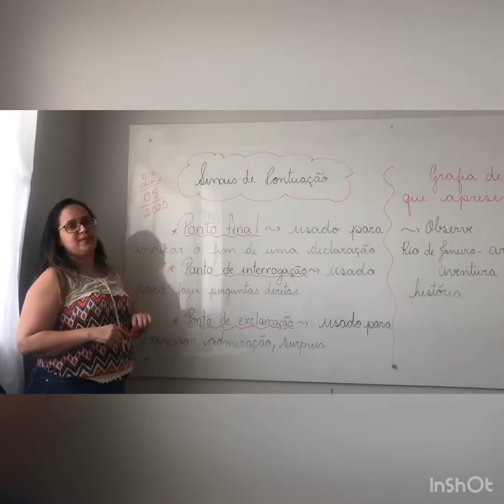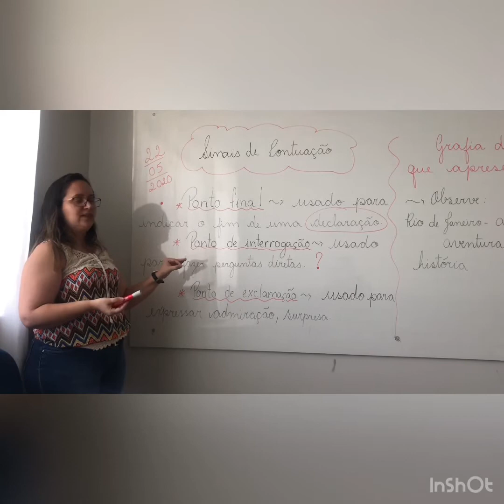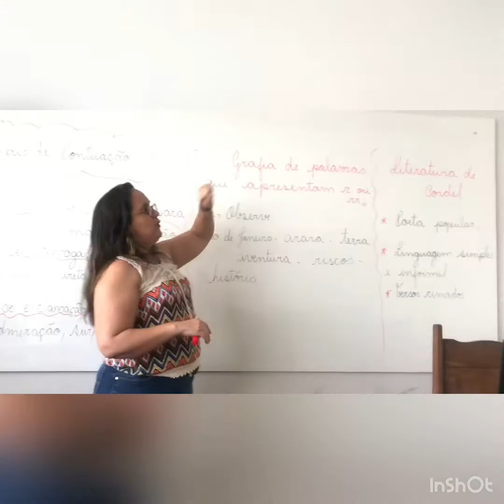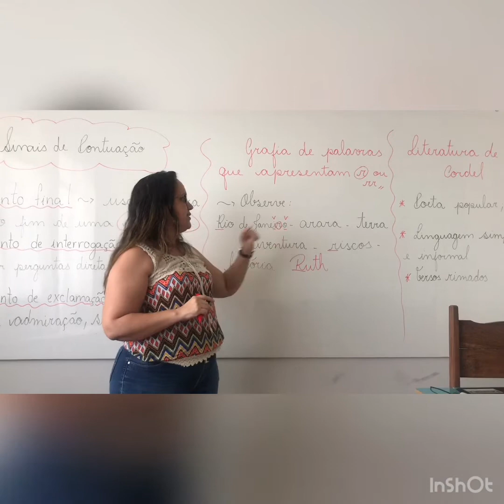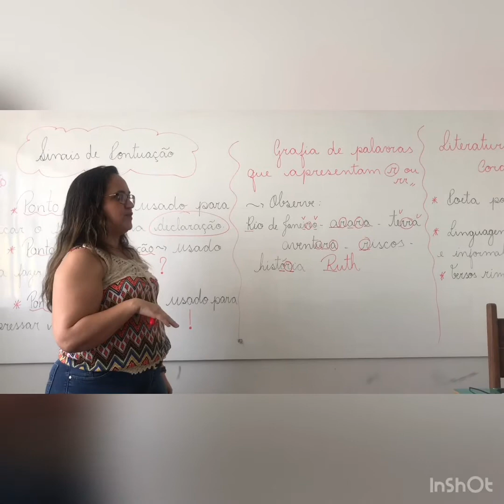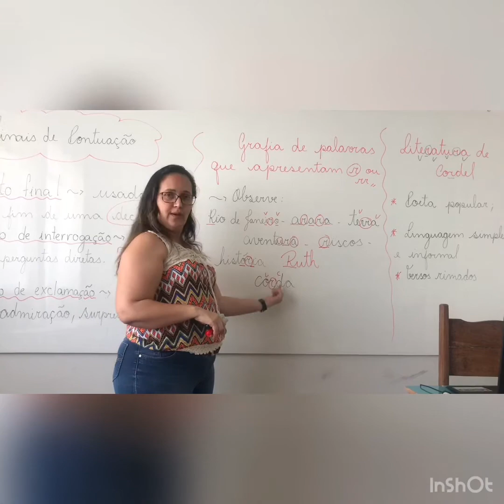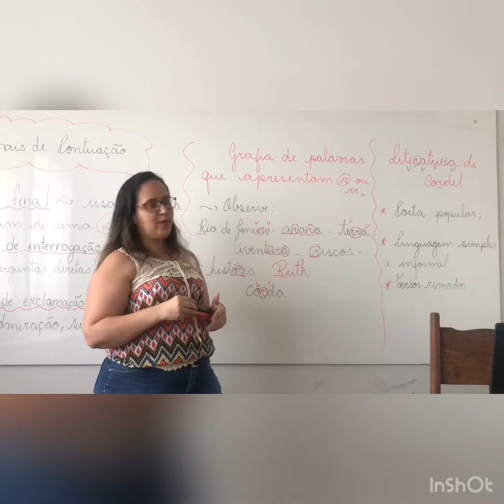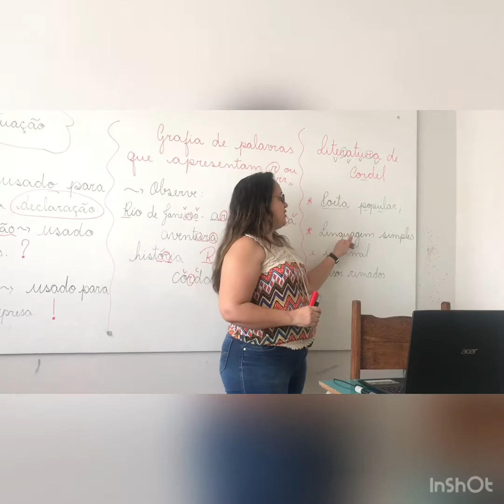Português - 4 Ano